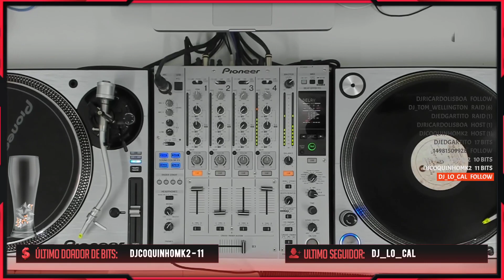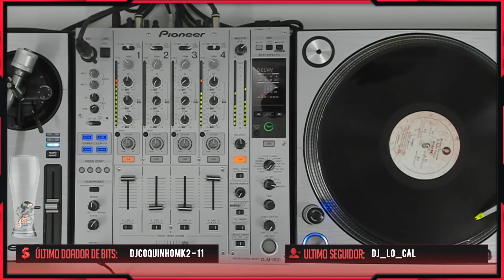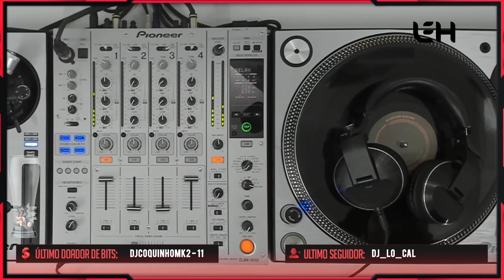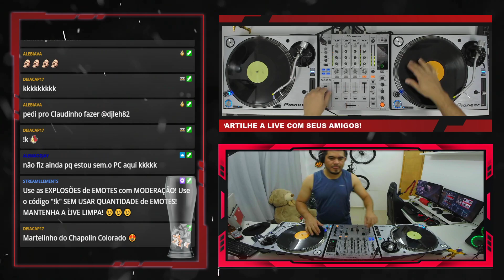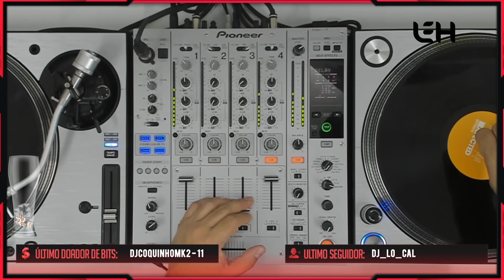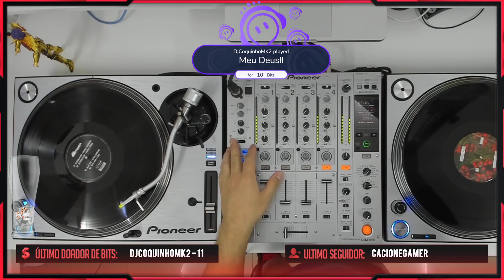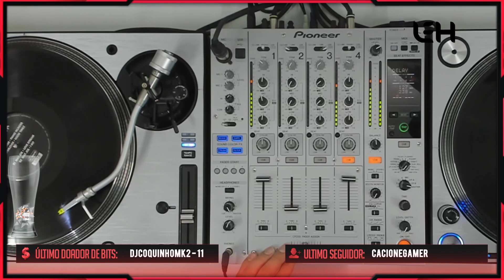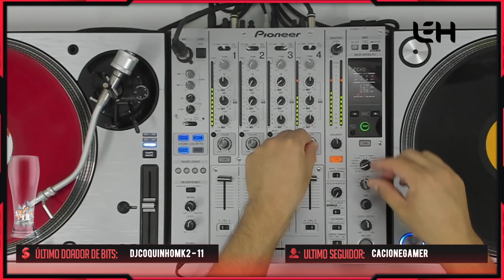Dj Leh - Vinyl Session - 03-02-2021